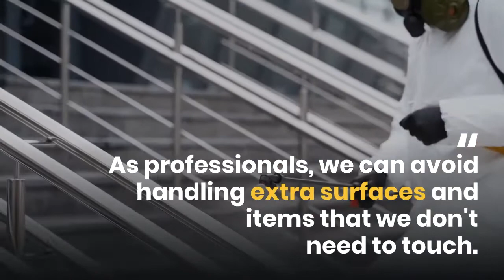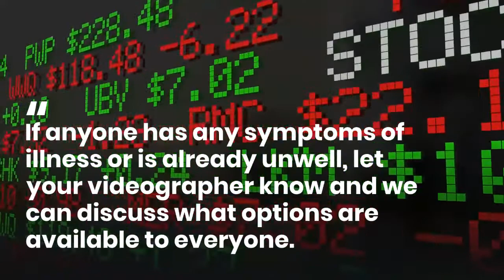Can a Wedding Cinematography Blue Mountains Come To My House